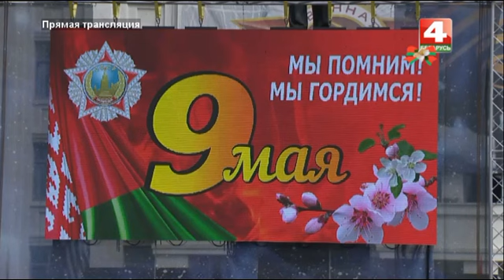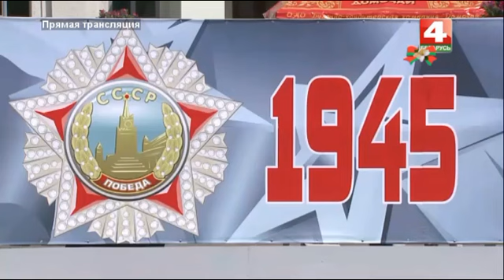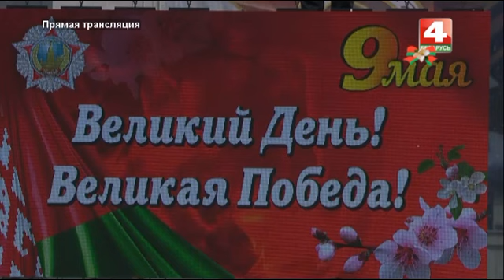Праздничный концерт, посвященный Дню Победы «Великий день! Великая победа Могилев 9 мая 2018